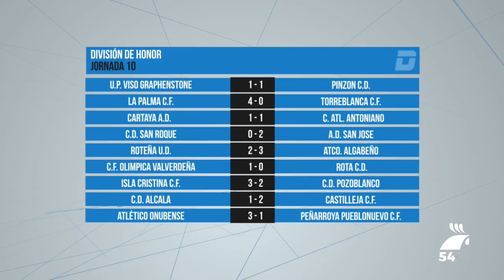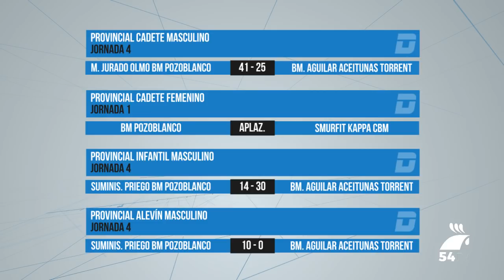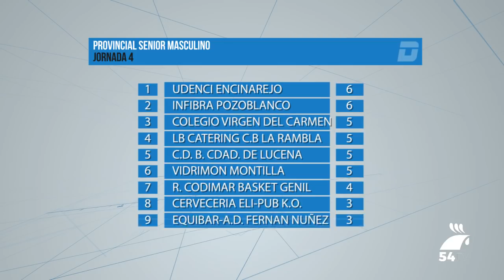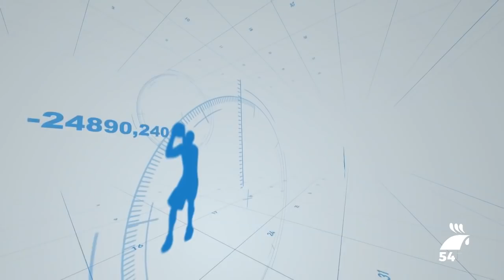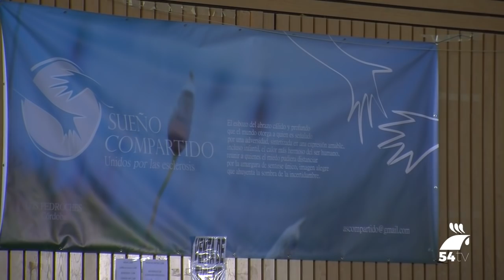DEPORTES 5 NOVIEMBRE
La actualidad del deporte pozoalbense con Javier Moreno, hoy con el repaso más completo a la jornada de fin de semana.